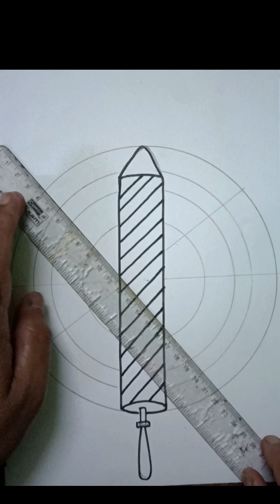Mandala Art Holi special।। Artist Pradip pal Tutorial ♥️ Suryadeep Art Gallery।।